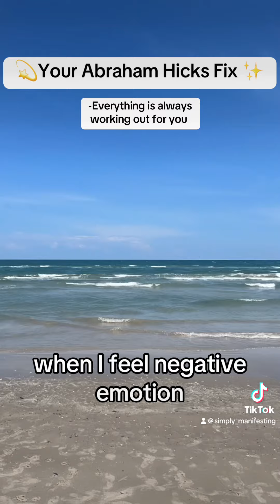Abraham Hicks-Quick Alignment abrahamhicks lawofattraction meditation fypシ゚viral